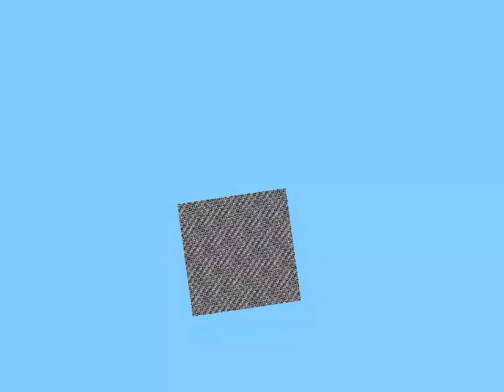a VERY trippy video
I was using the first version of Minecraft until i fell out of the world.